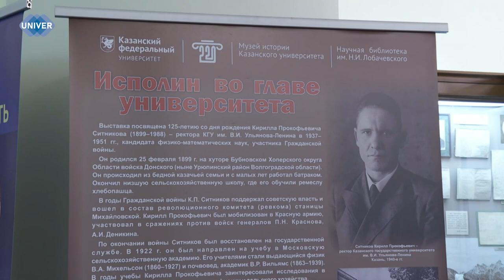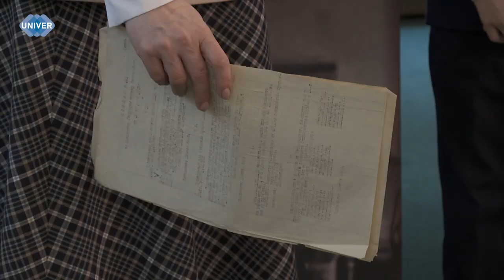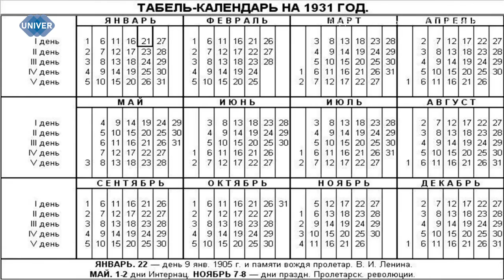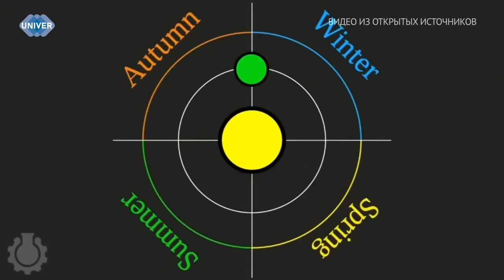UNIVERНОВОСТИ от 29.02.2024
Сегодня, 29 февраля, Президент Российской Федерации Владимир Путин выступил с посланием к Федеральному собранию. Какие новые национальные проекты инициировал глава государства в ходе выступления?

Подошёл к своему логическому завершению трёхдневный онлайн-марафон «Приём, Казанский федеральный», организованный Департаментом по информационной политике Казанского федерального университета. Его целью стало повышение осведомлённости абитуриентов о действующих правилах приёмной кампании этого года.

Год, в котором на один день больше, чем обычно, называют високосным. В нём 366 дней – к привычным 365 добавляется 29 февраля. Такое практически всегда наступает раз в четыре года – это необходимо для того, чтобы календарные годы совпадали с астрономическими. При этом с високосным годом связано большое количество суеверий и примет, которые сулят несчастья.